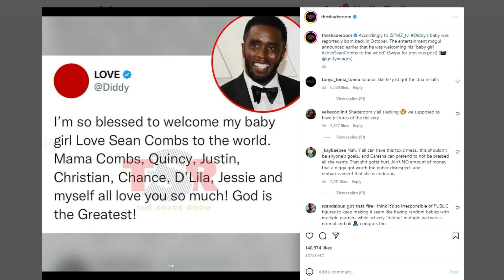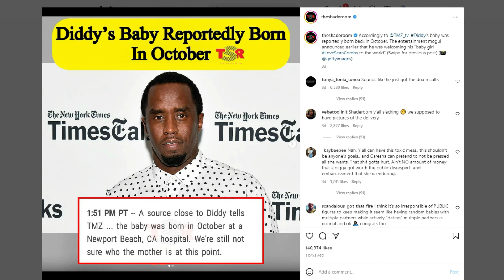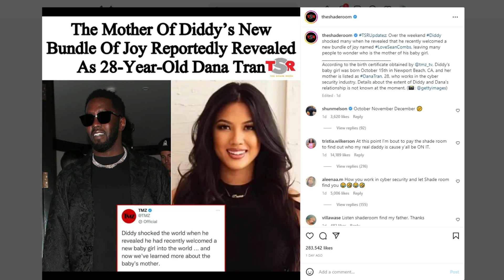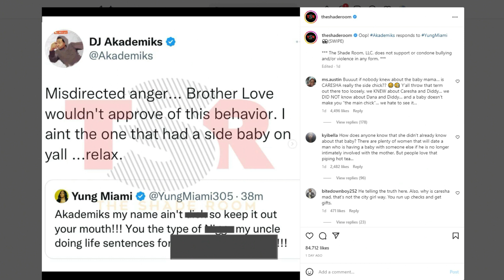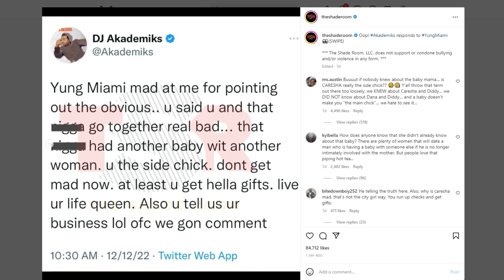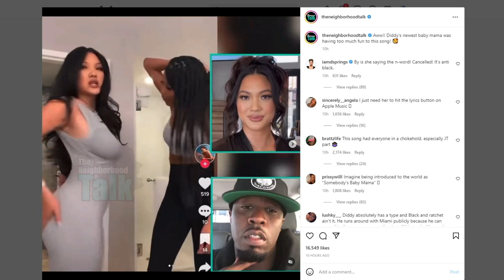I told ya'll DIDDY is POLYGAMOUS and Caresha is just one of the sistawives that's what it's given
Would you agree to share your man if you was financially prepped?  Well, like I said Diddy might and his girls might as well be in a Polygamous relationship.